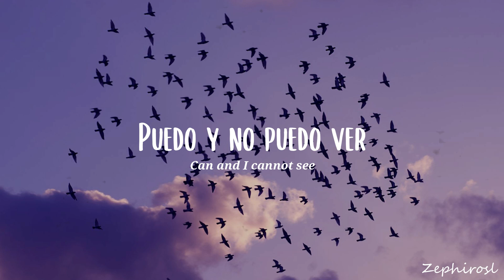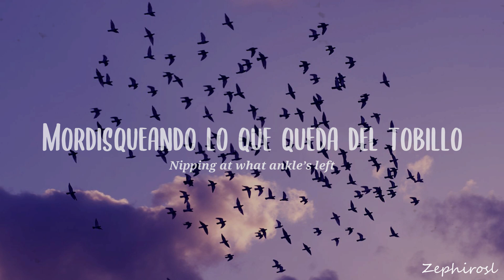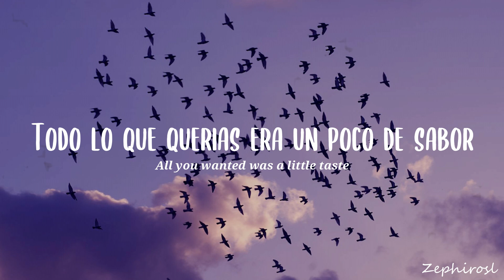aeseaes - Carrion Comfort (Sub Español - Lyric Video)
aeseaes - Carrion Comfort  | Traducida y subtitulada al Español

*Una carroña es el nombre que se utiliza para llamar a los restos de carnes podridas, y en especial a aquellos que vienen de animales muertos. Está es una fuente de alimentación clave para los animales que se alimentan de ella.

Si quieres que traduzca un tema especifico que te gusta o quieres saber su traducción no duden en pedirlo, que me encantaría hacerlo ✨

Letra en ingles por Genius:

I feel the kick drum
Dull hum from your darksome
Devouring eyes

I’m craving an excuse
Dumb danger to let loose
The dogs to fight, I

Can and I cannot see
Not choose not to be

Carrion comfort me
Carrion comfort me

Was it me or me that fought him
Licking at his lion limbs
Wring the world black
Springs on my back
Teeth tearing at the skin

Bleeding a blundering mess
Beetles and worms in his chest
Sorry seeder
Bottom feeder
Nipping at what ankle’s left

All you wanted was a little taste
Won’t let a single sinew go to waste
You should stop, you know, you know you should
But nothing else could make me feel this good
Voices howling and it’s out of control
Until you’re nothing but an animal

Carrion comfort me
Carrion comfort mе

All rights deserved to Aeseaes

Aeseaes, Carrion Comfort, Carrion Comfort subespañol, Carrion Comfort Aeseaes, Aeseaes Carrion Comfort subespañol, Aeseaes subespañol